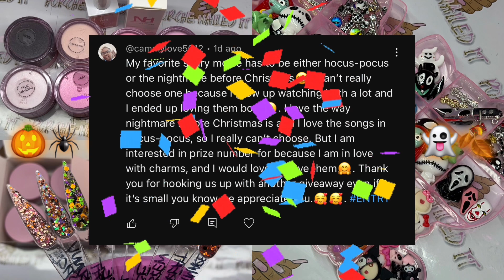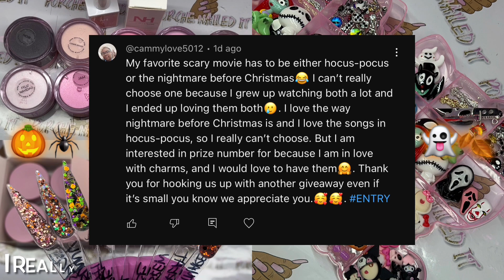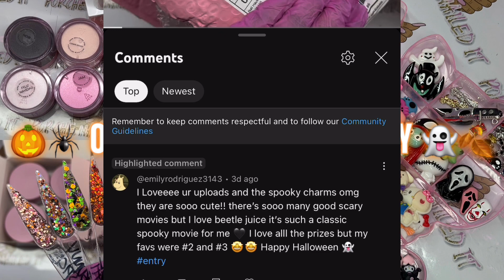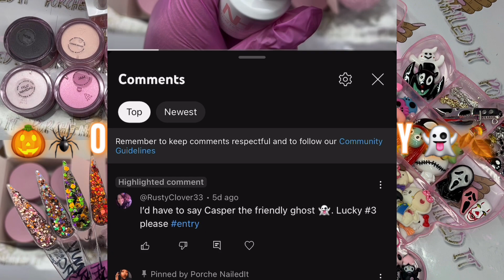ANNOUNCING GIVEAWAY WINNERS 🥳🥳🏆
CODE : “PORCHE” at checkout to save $$ on all orders 💖

CODE “PORCHE” FOR SAVINGS ✨